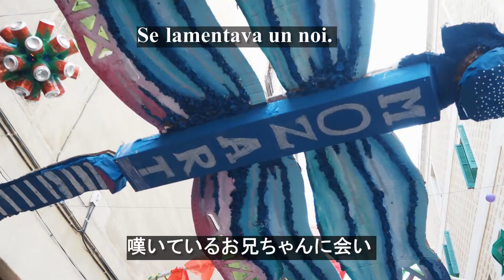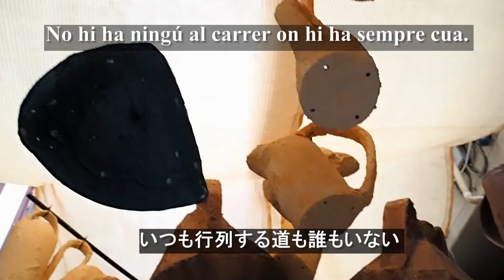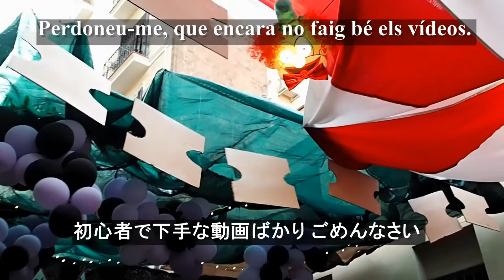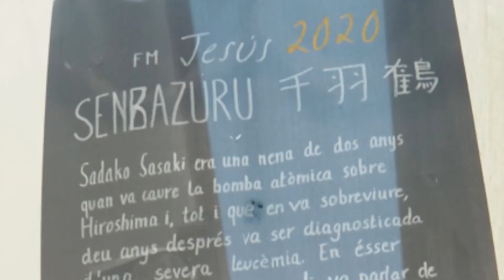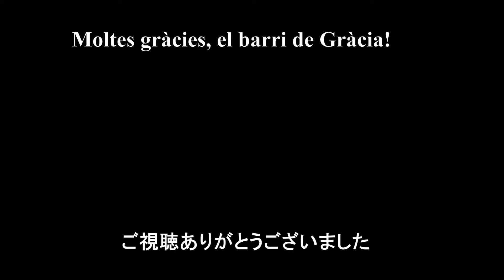バルセロナのお祭りグラシア祭【Fiesta de Gracia】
バルセロナのお祭りグラシア祭La Festa Major de Gràcia/La Fiesta de Gracia

旅好きのあなたに、こんな動画もお勧めです！

●サグラダファミリア完全ガイド！ビジュアル早わかり動画！日本未公開映像も満載です！

バルセロナ在住の日本人公認ガイドのカルメン（通称）です。
まだまだ素人くさい＆初心者動画ですが、いいね！

Festa de Gracia
Fiesta de Gracia
Carrers Guarnits